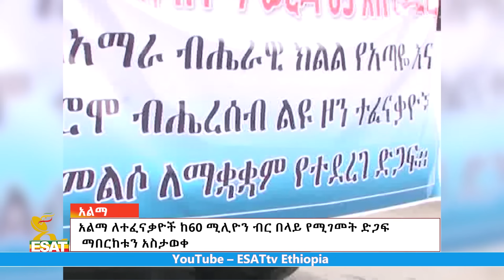Ethiopia - ESAT Amharic News Mon 02 Aug 2021